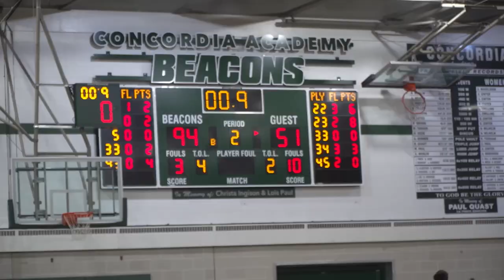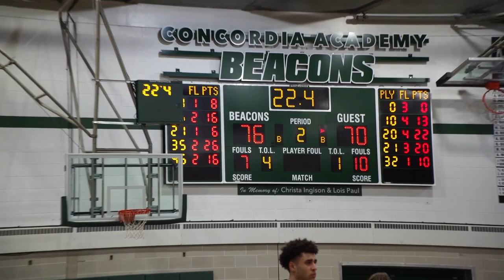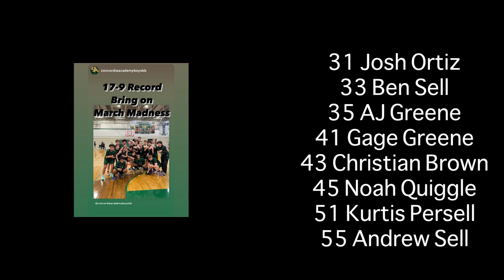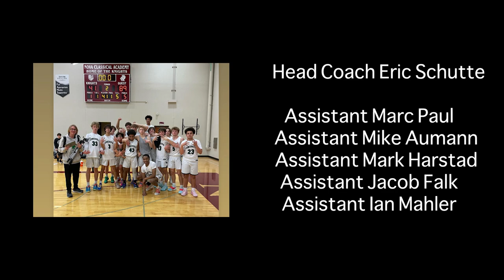2022-2023 Concordia Academy Boys Basketball Highlight Video